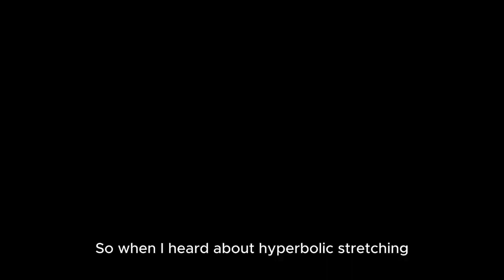Does hyperbolic stretching work - is hyperbolic stretching real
Hyperbolic stretching is a popular technique that claims to increase penis size. It involves using a device to stretch the penis, with the goal of lengthening and thickening it. But does hyperbolic stretching really work? And is it safe?
This blog post will delve into the science behind hyperbolic stretching, exploring its purported benefits, potential risks, and the validity of its claims. We will also examine the evidence supporting hyperbolic stretching and consider alternative approaches to achieving penis size enhancement.

The Science Behind Hyperbolic Stretching
While hyperbolic stretching is a popular topic, scientific evidence supporting its effectiveness is limited.
Limited Research:
There are few scientific studies that have specifically investigated the efficacy of hyperbolic stretching for penis enlargement.
A small study published in the Journal of Sexual Medicine in 2010 found that hyperbolic stretching was associated with an increase in penis length. However, the study had a small sample size and did not control for other factors that could have influenced the results.
The National Institutes of Health (NIH) states that: "There is no scientific evidence to support the claim that stretching the penis can increase its size." [1]
Potential Benefits:
Some studies suggest that stretching can improve blood flow and sensitivity in the penis. A study published in the journal Urology in 2017 found that penile stretching was associated with an increase in blood flow to the penis, which could potentially lead to improved erectile function. [2]
Potential Risks:
There are several potential risks associated with hyperbolic stretching, including:
Pain: Hyperbolic stretching can be painful, especially if done improperly.
Tissue damage: Stretching can cause tears or other damage to the tissues in the penis.
Peyronie's disease: In rare cases, hyperbolic stretching can lead to Peyronie's disease, a condition that causes curvature of the penis.
Psychological distress: Some men may experience anxiety or depression if they are dissatisfied with their penis size or if they are concerned about the risks associated with hyperbolic stretching.
Is Hyperbolic Stretching Safe?
The safety of hyperbolic stretching is debatable. While some people may experience no adverse effects, others may suffer from complications.
The potential risks of hyperbolic stretching are substantial, especially if done improperly.
It is crucial to consult with a healthcare professional before trying any penis enlargement technique. They can assess your individual needs and advise on the best course of action.
Alternative Approaches to Penis Size Enhancement
While the scientific evidence supporting hyperbolic stretching is limited, there are other approaches to penis size enhancement that may be more effective and safer:
Weight loss: Excess weight can contribute to the appearance of a smaller penis. Losing weight can help improve the visual appearance of the penis.
Lifestyle changes: A healthy lifestyle, including regular exercise and a balanced diet, can improve overall health and sexual function.
Psychological counseling: Some men may experience anxiety or depression related to their penis size. Psychological counseling can help address these issues and improve overall well-being.